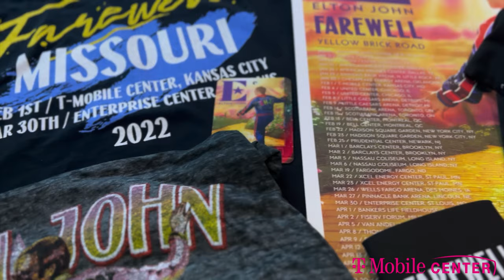Elton John - Farewell Yellow Brick Road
Elton John's ‘Farewell Yellow Brick Road’ show stopped in Kansas City for the final time on Feb. 1, 2022.